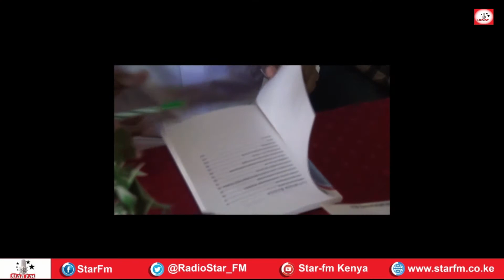Garissa oo lagu soo bandhigay buug loogu magacdaray burburi gaajada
Waxaa magaalada Garissa lagu soo bandhigay buug uu afka hooyo ku qoray wiil dhallinyaro ah oo ka soo jeedo ismaamulkaasi.